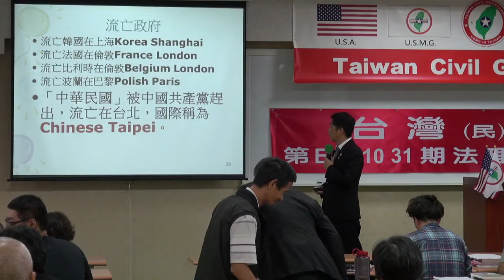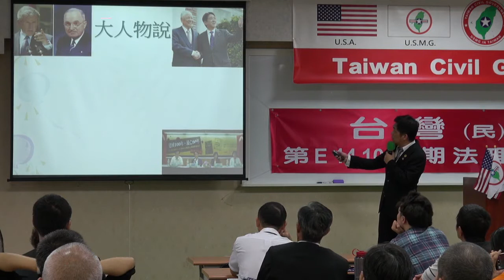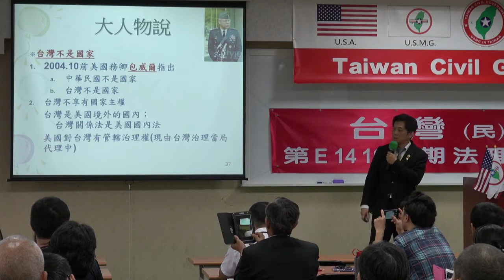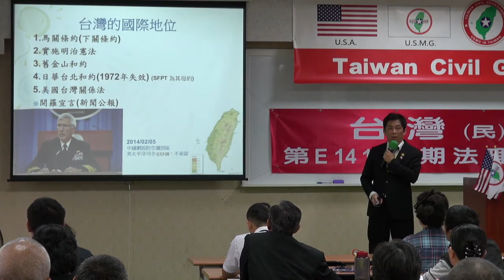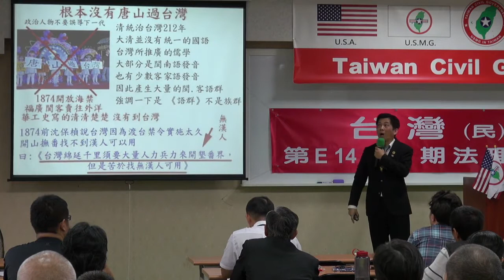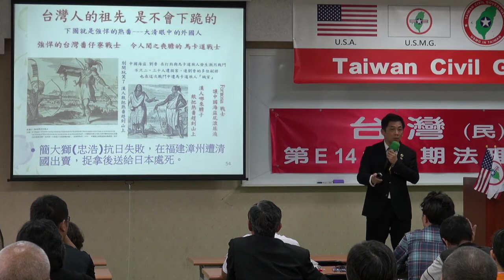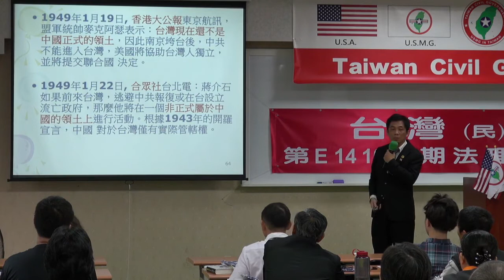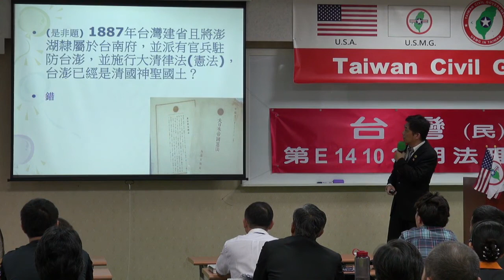141102-8b-我不是我的我-楊佳璋-台灣(民)政府第E141031期法理學院初級班